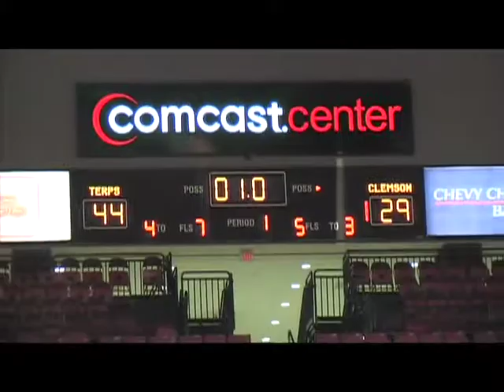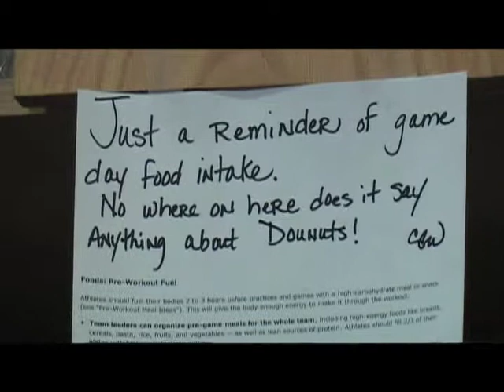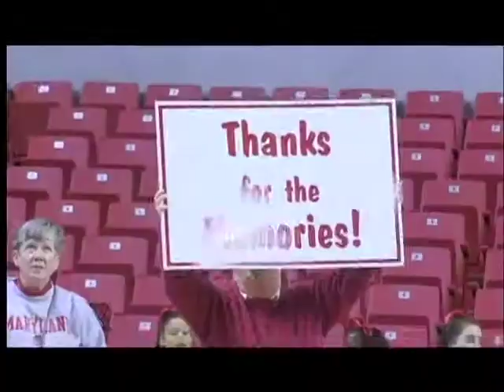Under the Shell Season 2 Episode 9